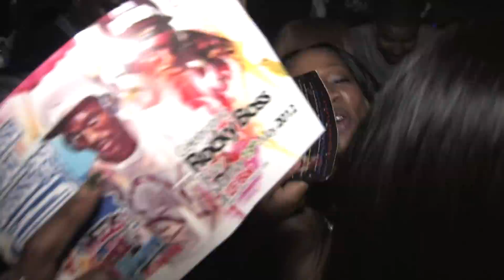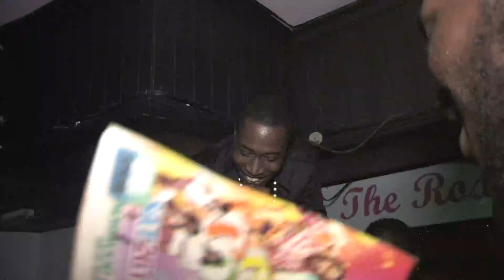More Life (clip3) 06/05/12 @ Roxbury Featuring Tony Matterhorn & Richie Feelings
Another Level In Association With flamesradio.co.uk Present
More Life Featuring Tony Matterhorn & Richie Feelings
Sunday 5th May 2012
@ Roxbury's, Croydon